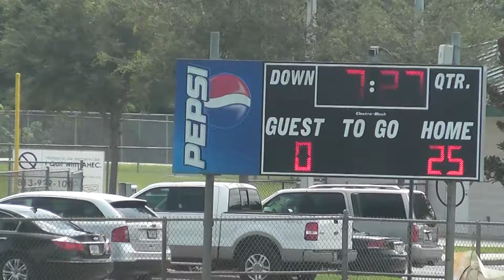Preds vs Hurricanes 9 7 13 50)